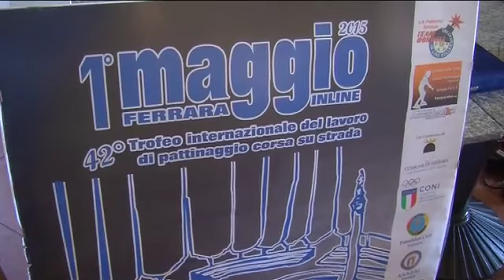Primo Maggio: torna il pattinaggio in Piazza Ariostea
Il pattinaggio torna protagonista in Piazza Ariostea il primo maggio con il Ferrara InLine.

E' ormai un appuntamento consolidato del primo maggio: anche quest'anno Piazza Ariostea torna ad essere la protagonista del Trofeo Internazionale del Lavoro "Città di Ferrara" di Pattinaggio Corsa su Strada. Un evento sportivo e solidale che avrà un anticipazione il 30 aprile.